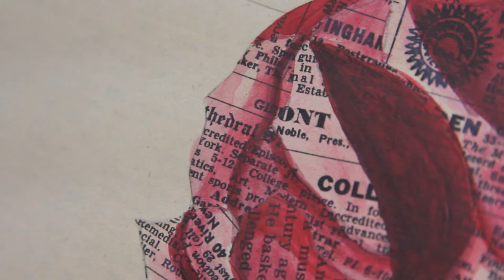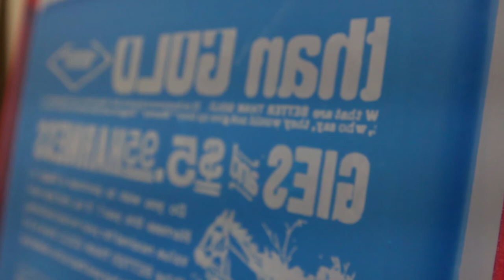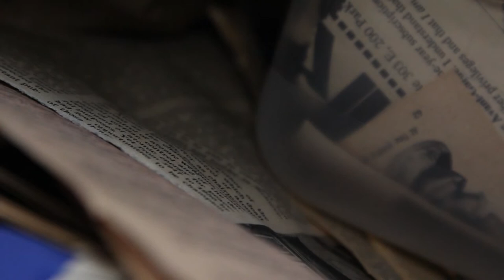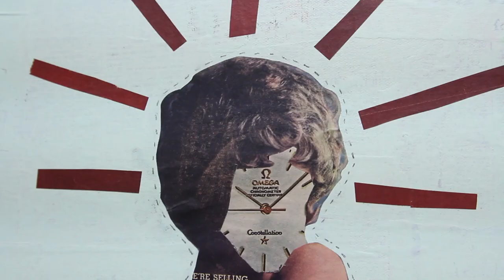Kyle Mosher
For more info on this artists be sure to check out kylemosher.com!

Come out and support Kyle @ Heist Brewery
this Thursday Feb 5th @ 7pm!